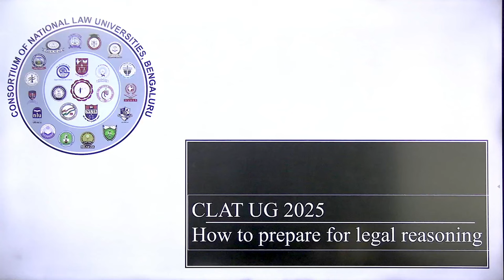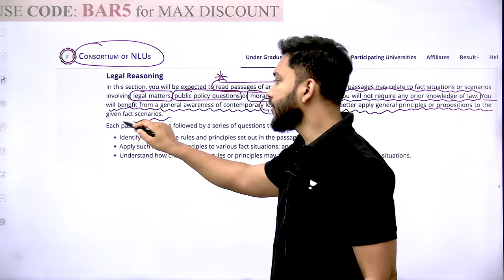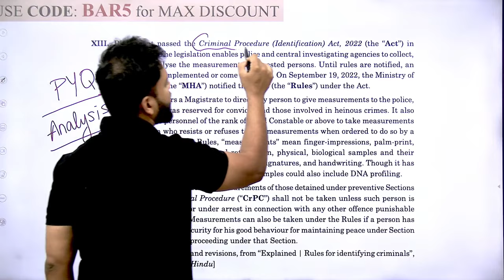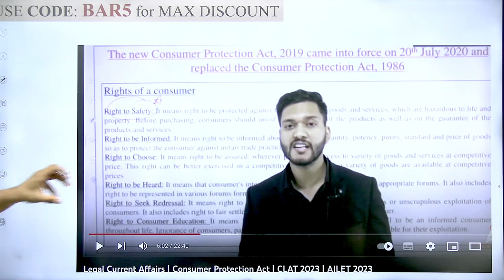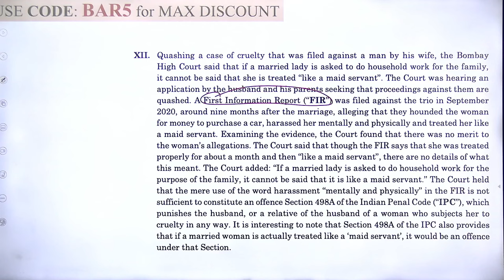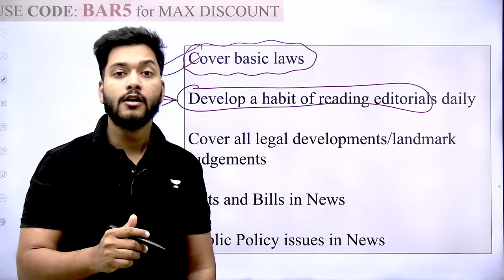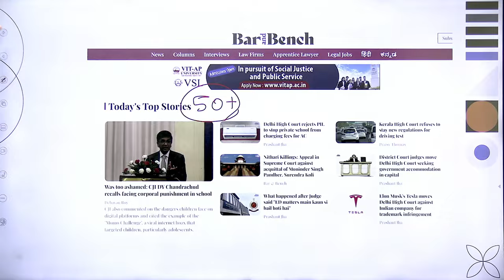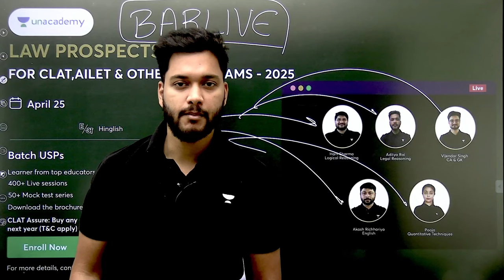How to Prepare Legal Reasoning for CLAT 2025 | Complete Strategy Preparation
In this video, we'll cover how to prepare legal reasoning for CLAT 2025 with a complete strategy for success. Get ready to ace your exam with these essential tips!

📚 Unlock Your Legal Career Potential with Manzil! 🔥

MEGA REVEAL! NEW & IMPROVED CLAT NOTES 2.0 for CLAT 2025

Call Aditya Sir's team on 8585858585 and take your CLAT Preparations to the next level.